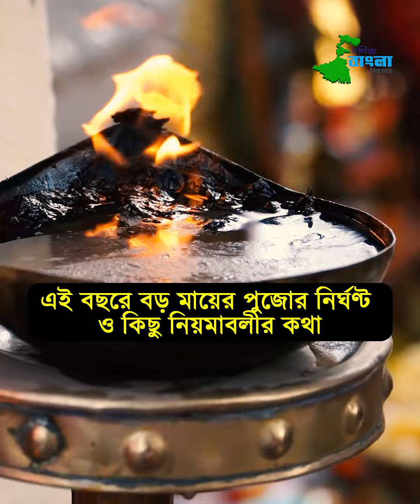১০১ বছরে পদার্পণ নৈহাটির বড়মা।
১০১ বছরে পদার্পণ নৈহাটির বড়মা।